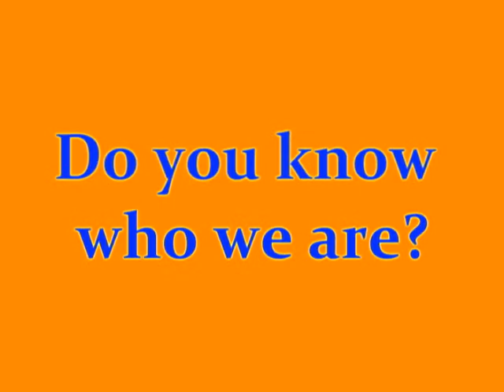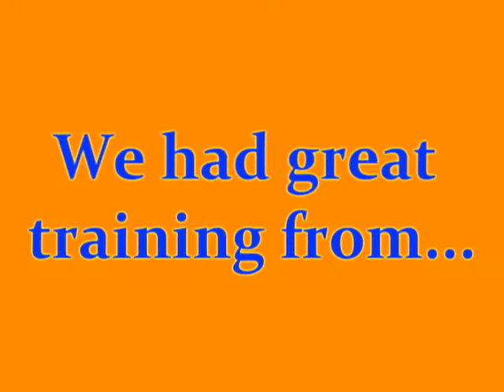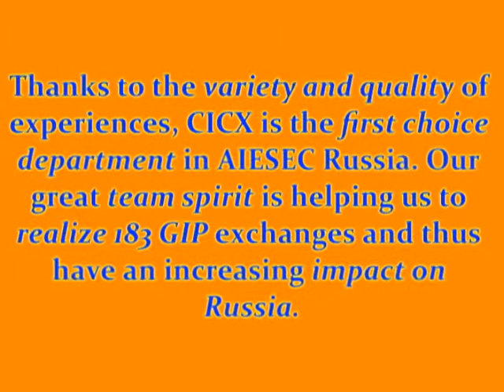Strategic meeting of CICX